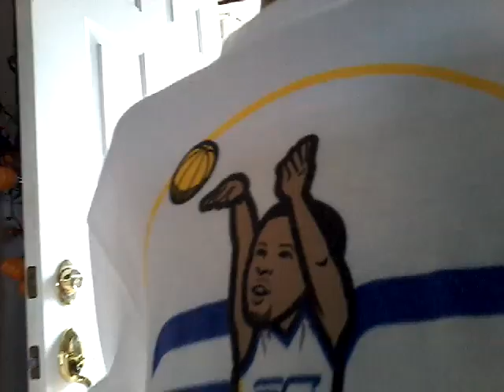Creepy skull talks